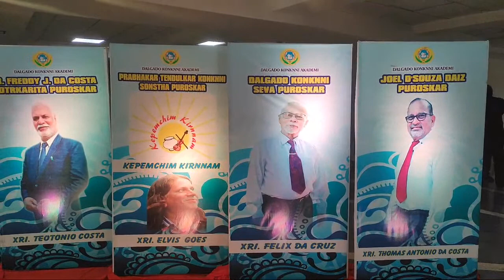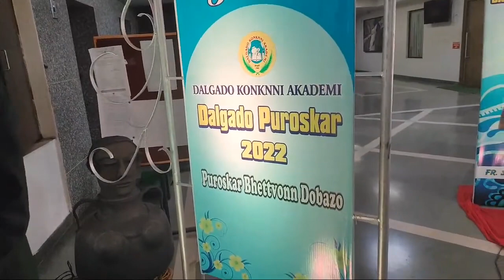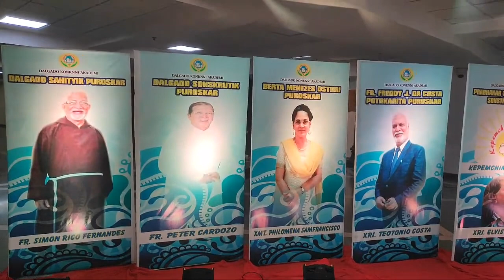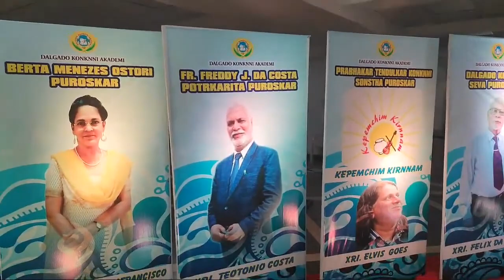Fr. Simon Rico Fernandes is awarded Dalgado Puroskar 2022 by Goa's Tourism Minister Rohan Khaunte